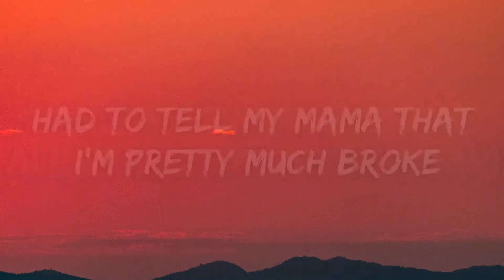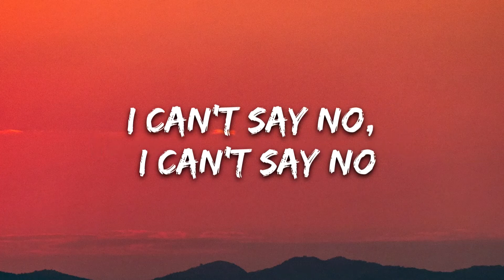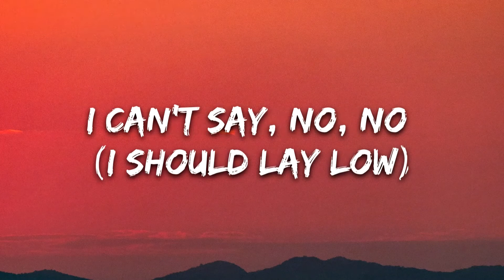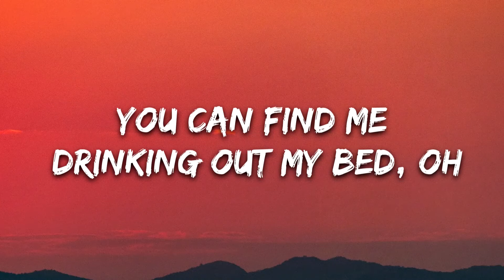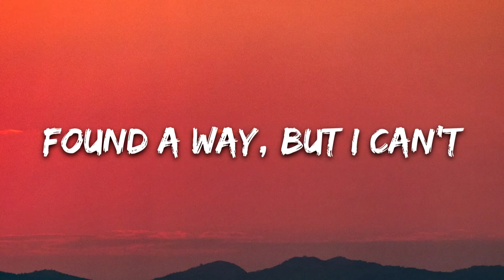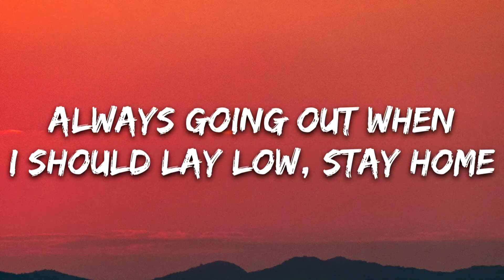Alex Mattson - Can't Say No (Lyrics) ft. PJZ | 8D Audio 🎧